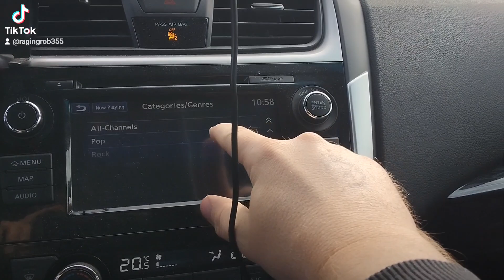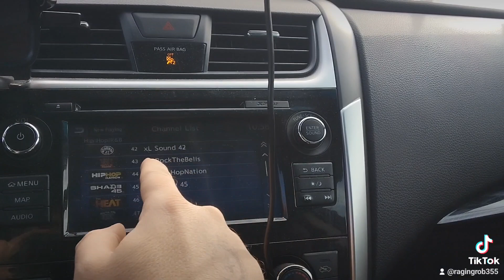2018 Nissan Altima SL car review